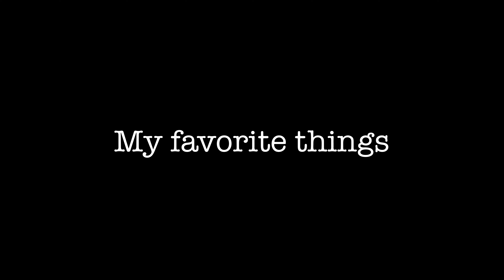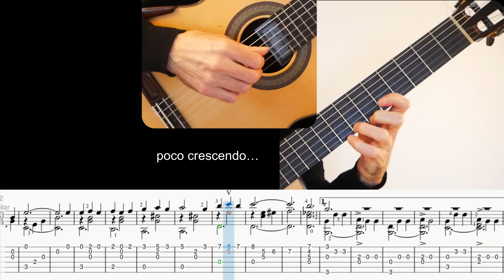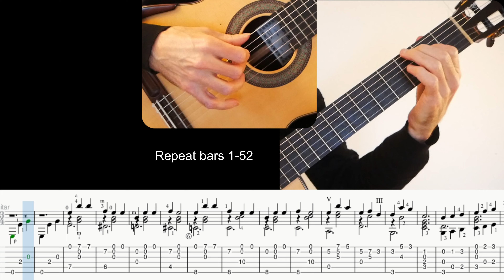My favorite things (R. Rodgers), sheet and Tab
My favorite things (R. Rodgers), Guitar tutorial